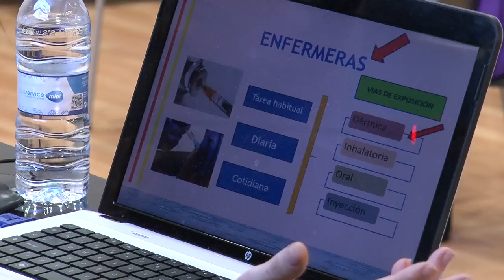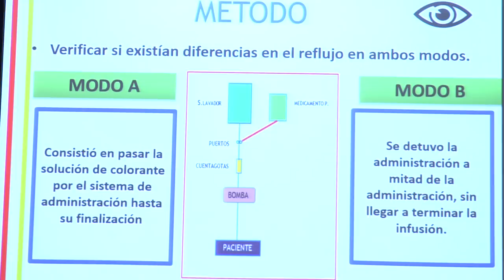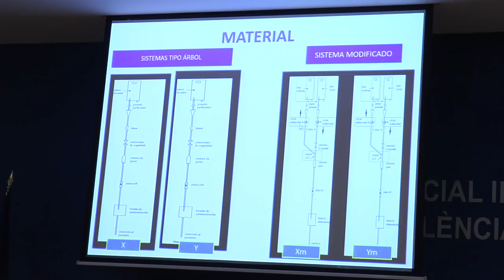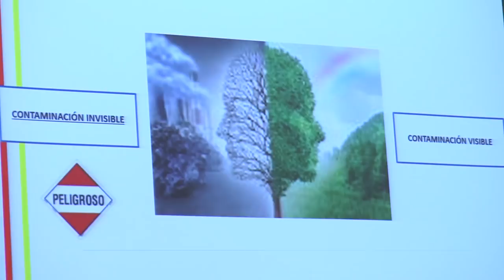CECOVA celebra un seminario sobre administración intravenosa de medicación peligrosa | Cecova TV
El CECOVA ha celebrado un seminario donde el enfermero Antonio González junto a las investigadoras y miembros del Grupo de Salud Laboral del CECOVA, Amparo Benavent y Amparo Ortuño, presentaron las conclusiones del estudio 'Evaluación del reflujo en los sistemas de administración intravenosa de medicamentos peligrosos. Exposición del personal de Enfermería', promovido por el CECOVA.